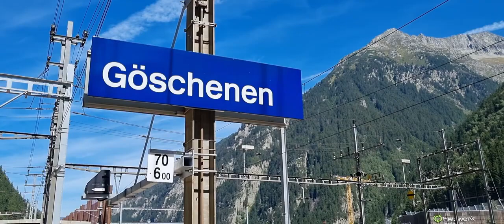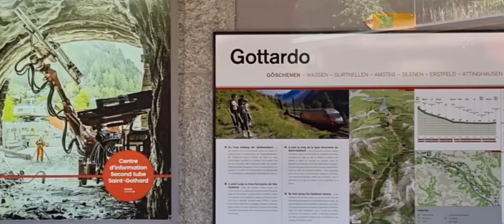Train Ride From Göschenen to Andermatt in Swiss Alps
From Göschenen to Andermatt, cca 14 min, 7 km uphill train ride

Göschenen and its railway station are located at the northern end of the Gotthard Road Tunnel and Gotthard Rail Tunnel. The village grew up around a bridge over the Reuss. The Schöllenen Gorge in the Reuss Valley between Andermatt and Göschenen is the location of the infamous Devil's Bridge (Devil's Bridge is a term applied to dozens of ancient bridges, found primarily in Europe. Most of these bridges are stone or masonry arch bridges and represent a significant technological achievement in ancient architecture.). A very short 1,000 mm (3 ft 3+3⁄8 in) metre gauge railway line, the Schöllenenbahn, connects Göschenen railway station with Andermatt railway station, via the Schöllenen Gorge.

Credits - Henrich Hipca